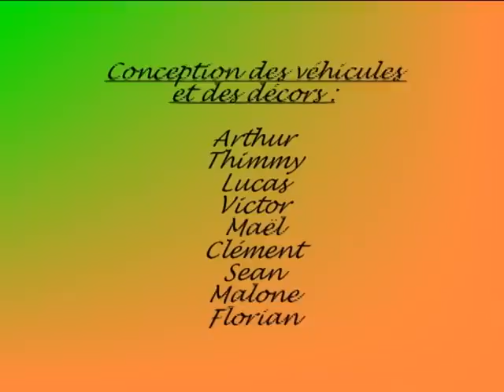The Chase - Court-Métrage en Lego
Un court court-métrage fait au centre de loisirs de Sainte-Pazanne avec un groupe d'enfants. Fait entièrement en stop-motion (image par image) et en Lego. Les véhicules ont tous été construits par les enfants...